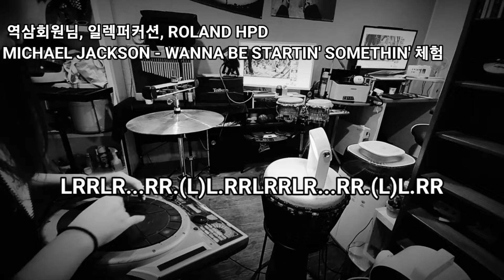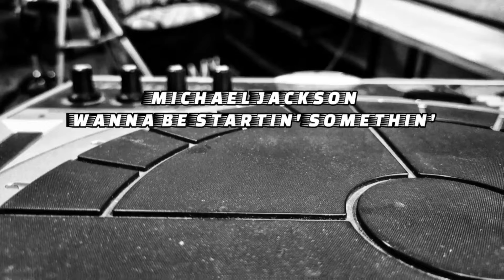역삼회원님, 일렉퍼커션, ROLAND HPD - MICHAEL JACKSON - WANNA BE STARTIN' SOMETHIN' 체험